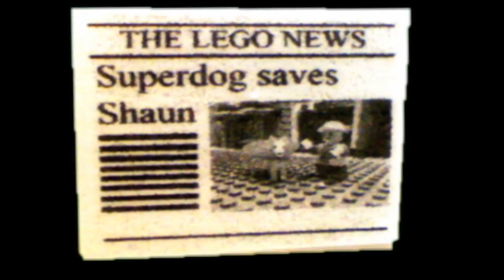Superdog! - Short Film for VUE Cinemas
This was done as a commission for VUE Cinemas for the anniversary of one of their cinemas in Cramlington. The local primary school were asked to make storyboards, and the best three were made into short films to be screened at their cinemas. VUE asked me to translate one to the big screen!

Shaun Fantozzi was the Year 3 pupil who's storyboard I chose. It was a really fun idea and excellently done, and I'm fairly pleased with the end result!

Another apology now, this has been completed for almost 2 months. I KNOW, I know! I was asked not to upload until after the initial screening, and then X-Men was on it's way out so I didn't want to bombard you with uploads. So there you go.